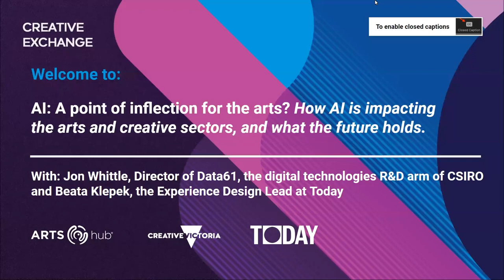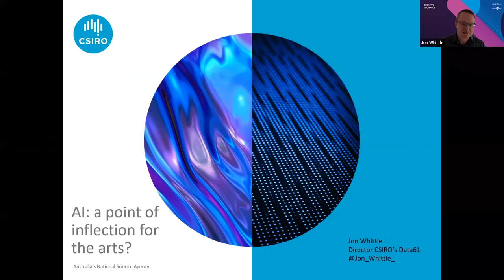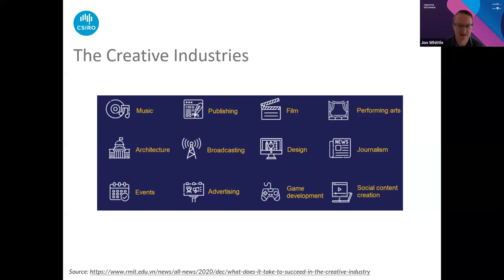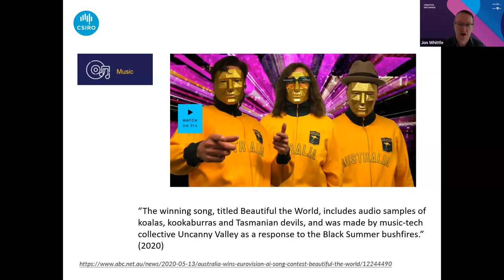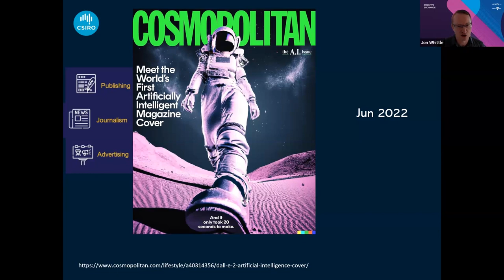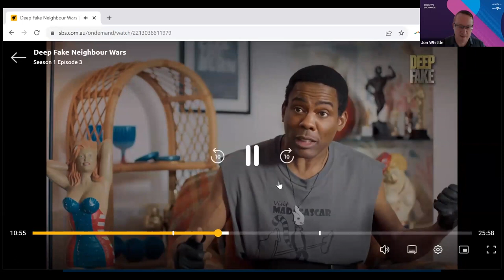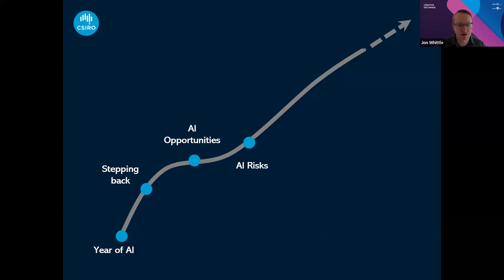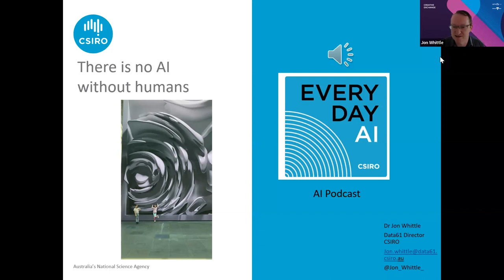AI: A point of inflection for the arts?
Our third Creative Exchange webinar, co-produced with Creative Victoria, will explore your questions and concerns about AI's impact on the arts.

PRESENTED BY: Jon Whittle, Director of Data61, the digital technologies R&D arm of CSIRO.

The Q&A session at the end of the presentation is moderated by Beata Klepek, the Experience Design Lead at Today. Today is a purpose-first business, working with clients to design experiences, services and products that produce a more inclusive, equitable and sustainable society